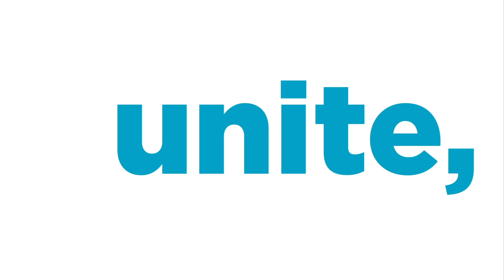Remember El Paso (English)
A president’s words have consequences. Trump’s toxic language and insults have made Latinos a target of racism and extremist's attacks.

Remember El Paso and don’t forget to vote. Voting is our best shield against Trump’s aggressions.